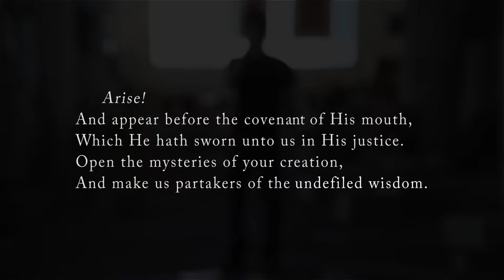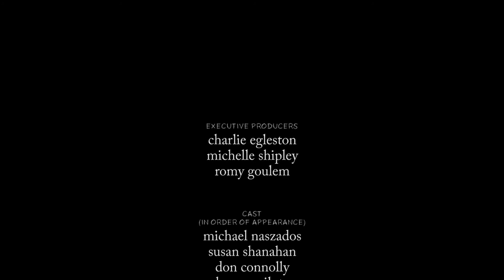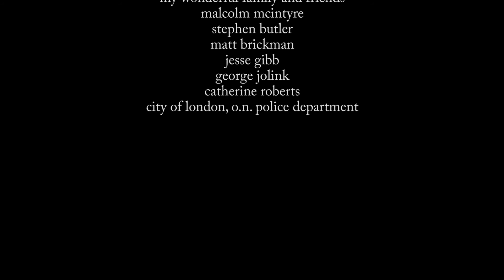THE 19TH KEY (SHORT FILM)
Inspired by the writings of A. S. LaVey, his diabolical bible and its accompanying rituals.

Made in my fourth year film program at Fanshawe College.

To those who made this film materialize (credited at the end of the film), I am forever grateful.